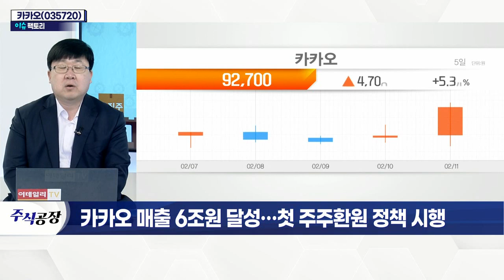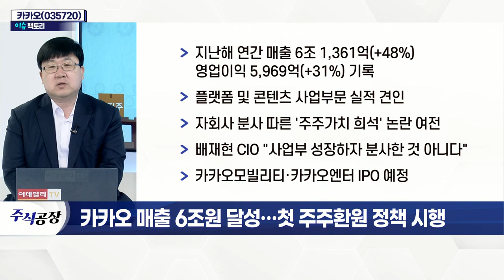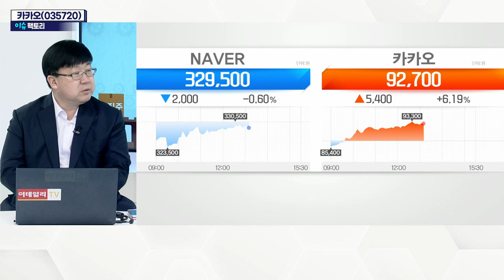카카오(035720), 매출 6조 원 달성… 첫 주주환원정책 시행_이슈 팩토리 (20220211)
카카오(035720)
- 지난해 연간 매출 6조 1,361억(+48%) 영업이익 5,969억(+31%) 기록
- 플랫폼 및 콘텐츠 사업 부문 실적 견인
- 자회사 분사 따른 '주주가치 희석' 논란 여전
- 배재현 CIO "사업부 성장하자 분사한 것 아니다"
- 카카오모빌리티·카카오엔터 IPO 예정
- 향후 3년간의 주주환원정책 발표
- 회사 성장에 따른 추가 배당 진행 예정
- 올해 3천억 규모 자사주 소각 계획